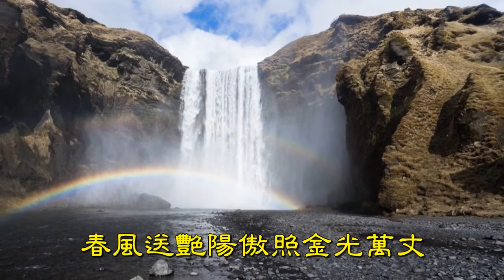福音粵曲 – 共證神恩 ( 曲寄：蕉石嗚琴 )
曲寄：蕉石嗚琴  填詞 : 林東昇
【平】天邊鳥翱翔萬里碧空盪漾,主恩奧妙創造世間盡顯心思智慧。
【子】花香透出生機朝氣山野幽谷裡，主恩萬籟在傳揚，皎潔月光同和唱。
【平】廣賜散居四方眾生，妙愛願你心景仰。
【子】施恩與君，細心顧惜，願你能共同頌讚傳揚。
【平】分享大恩樂也洋洋。
【合】共看寰宇蒼窮，顯明永恆主不變，同沐恩萬丈。
【平】春風送艷陽，傲照金光萬丈，芳菲翠綠秀麗美景山峰，江川多偉壯。
【子】蜂飛蝶舞鶯聲歌唱，創造主心意，請君細察其詳，主愛願君同和唱。
【平】掌管世間慰解眾生，望你莫再生他向。
【子】恩賜永生，渴想與君，共同樂聚綿長。
【平】休要負恩令你遺恨長。